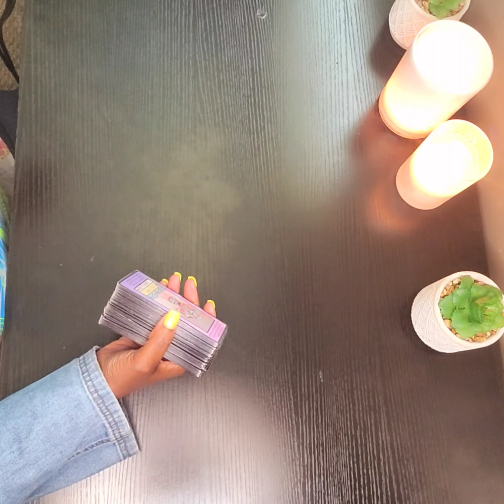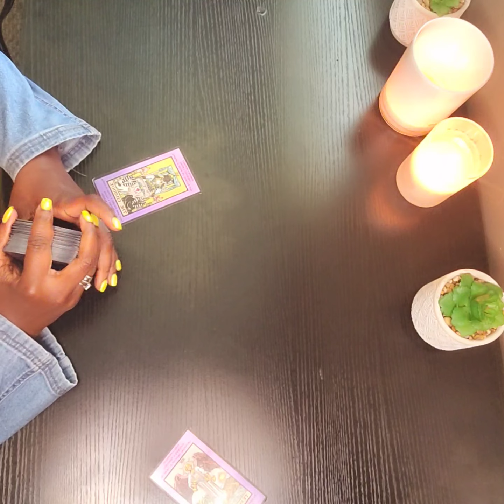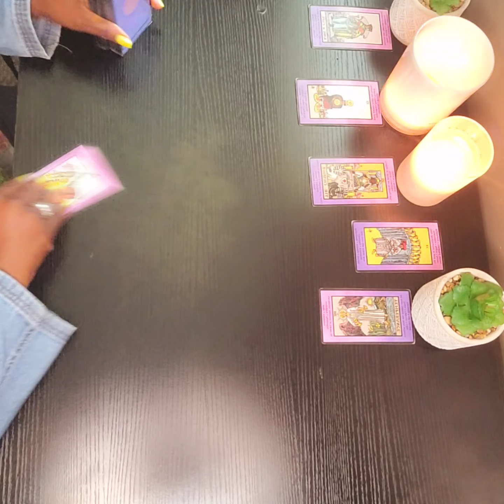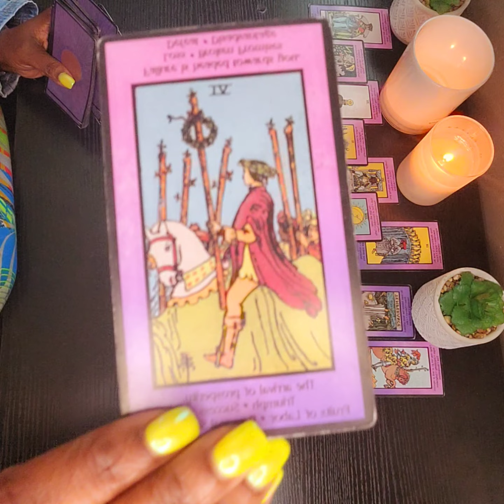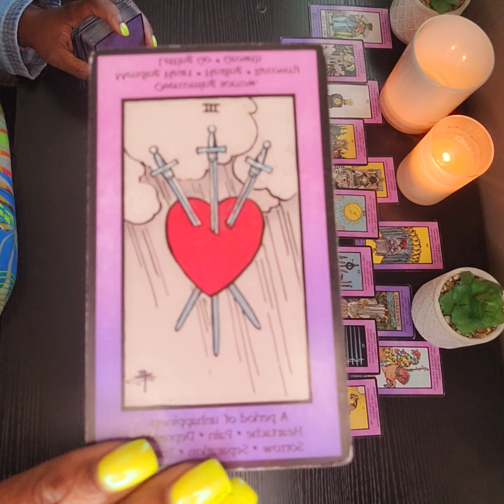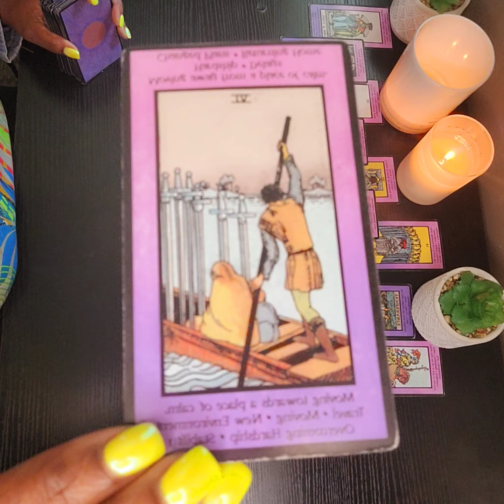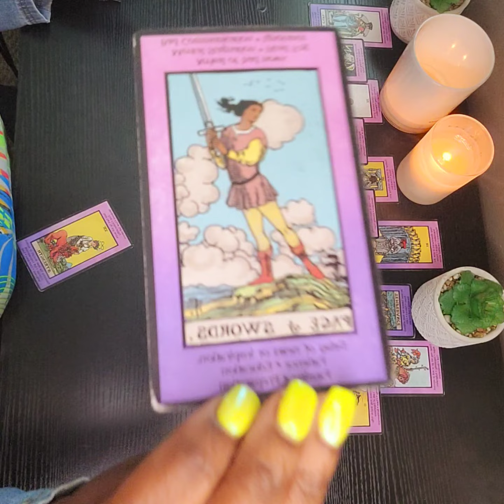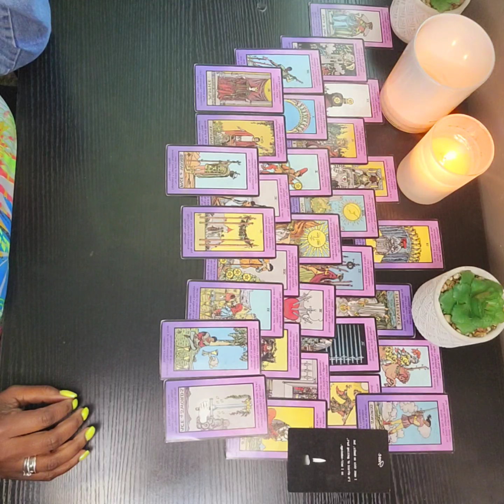A SPIRITUAL PRACTIONER IN THE PUBLIC EYE IS TRYING TO "SAVE FACE" FOR OFFENSIVE BEHAVIOR... ⚖️